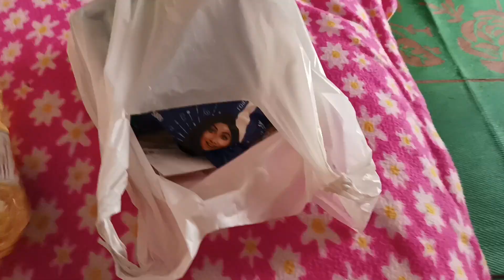आज बनाई घर मैं गुजिया 😋😋Holi special